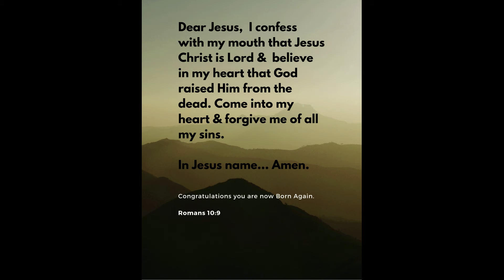Lay aside every weight, and the sin.. and let us run with patience the race that is set before us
Wherefore seeing we also are compassed about with so great a cloud of witnesses, let us lay aside every weight, and the sin which doth so easily beset us, and let us run with patience the race that is set before us,